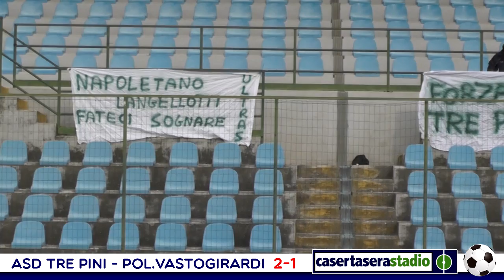TRE PINI - POL. VASTOGIRARDI 2-1